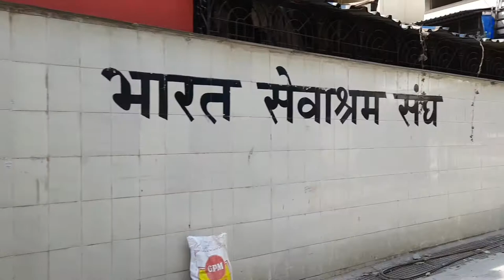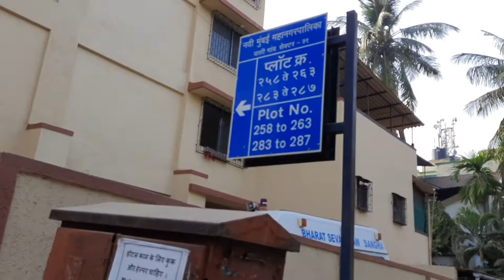দেখুন মুম্বাইয়ের ভারত সেবাশ্রম সংঘ Bharat Sevastram Sangha in Navi Mumbai